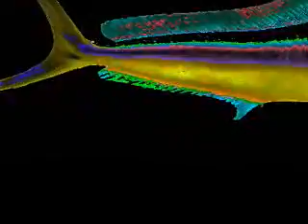Ultimate D. "Fishy" RMX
ODA Digital Records
Frankfurt/M, Germany
Cat.-No: ODA009
Johan Afterglow "Fishy"
Release on Beatport : OUT now